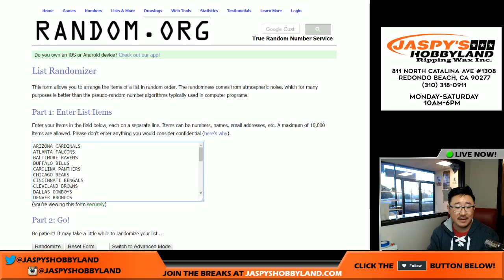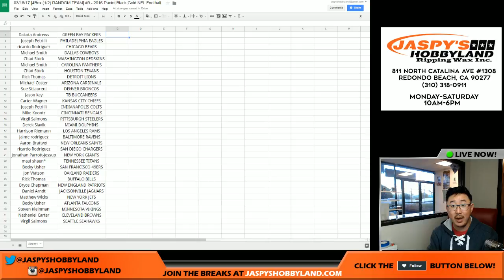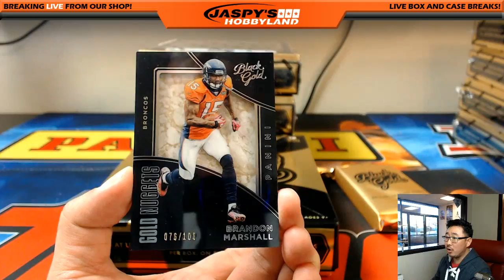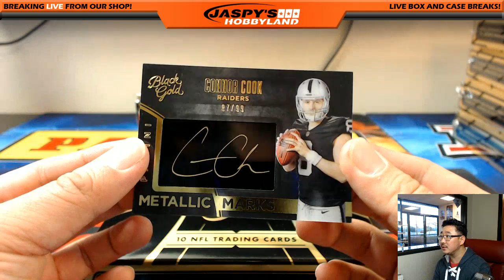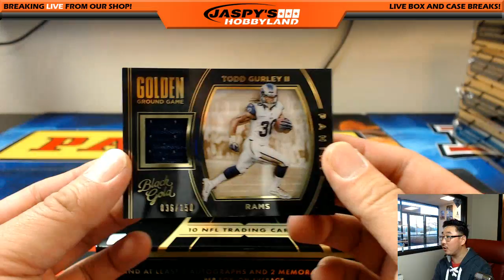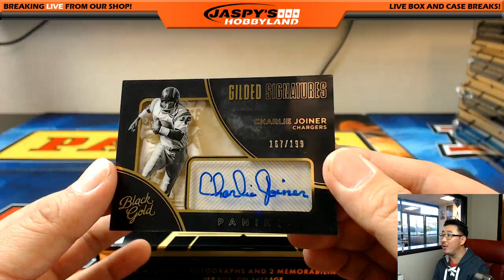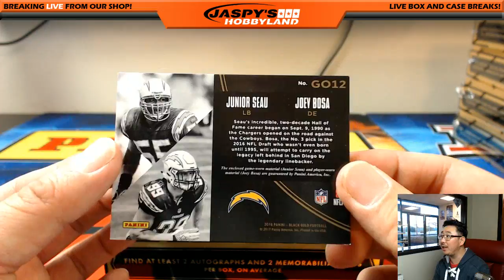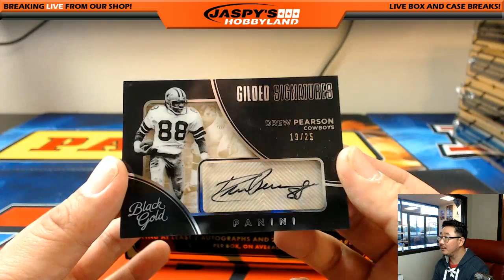03/18/17 [4Box (1/2) RANDOM TEAM] #9 - 2016 Panini Black Gold NFL Football